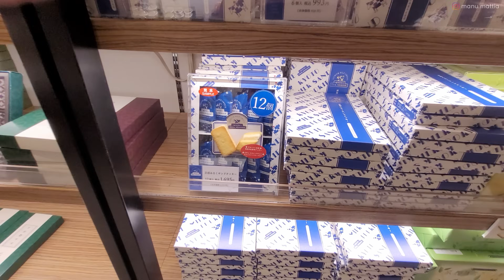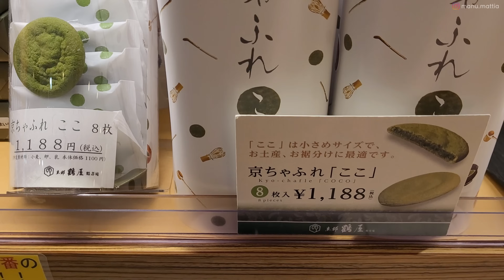VIAGEM A KYOTO ep.1 / dormi no carro / cidade histórica!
Decidimos viajar até Kyoto / Quioto de carro (Tofu) sem planejar nada, apenas fomos e deixamos o rolê nos guiar! hahaha será que deu ruim ou bom?

Espero que gostem, e se você chegou até aqui e ainda não é inscrito, já aproveita pra se inscrever e ativar as notificações.